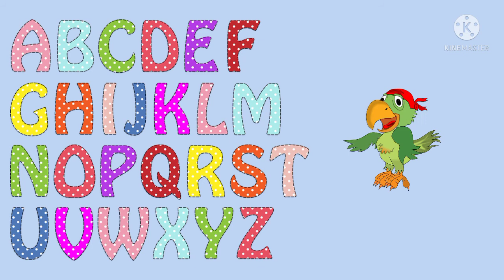A for apple, a for apple b for ball c for cat, a for apple bi for ball, a for apple apple mane save,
a for apple b for ball c for cat d for dog e for elephant f for fish g for grapes, apple ball cat,